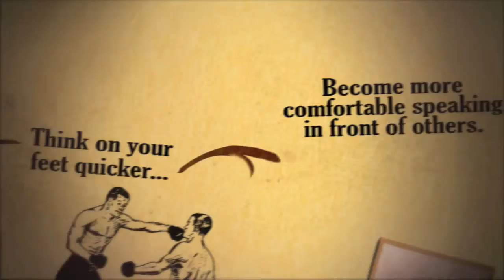Consider Coldtowne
Consider us for all your improv needs!